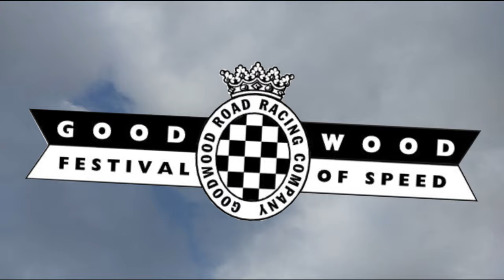Goodwood Festival Of Speed 2019 - Britpart Arena Martin Gould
A short video showing action from Martin Gould in the RM Rivet BMW M3 at the Goodwood Festival of Speed during July 2019.
Une courte vidéo montrant l'action de Martin Gould dans la BMW Rivet BMW M3 du Goodwood Festival of Speed en juillet 2019.
Camera John Hilton